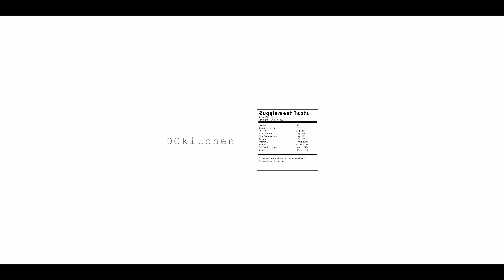【外出禁止令中の過ごし方】最近流行りのダルゴナコーヒーとやらを作ってみた。 dalgona coffee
最近流行りのダルゴナコーヒーとやらを作ってみた。　dalgona coffee

最低限の食材の買い出しは許されているものの
正直、もうなるべくなら外に出たくない。
次男の高校は今年いっぱいcloseになると連絡がきた所

、、と言うことで気になっていたダルゴナコーヒーを
作ってみた。材料も少ないし、まさに今にぴったり☺︎

インスタントコーヒー、砂糖、お水
本当にこれだけであんなフワフワな
クリームみたいなのが出来上がるのか
半信半疑だったけど、あらびっくり！
本当に出来ちゃった、凄い。

牛乳苦手なのでアーモンドミルクで
もちろん牛乳でもソイミルクでもお好みで。
次は水の代わりに生クリームで作ってみたいな